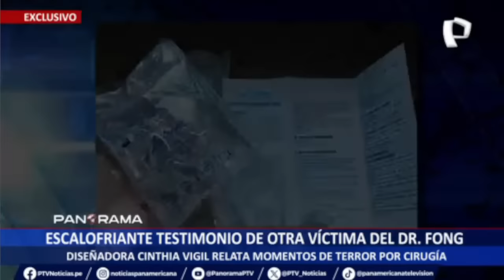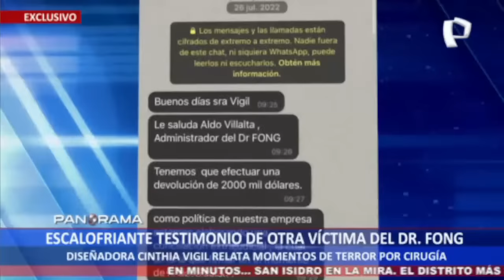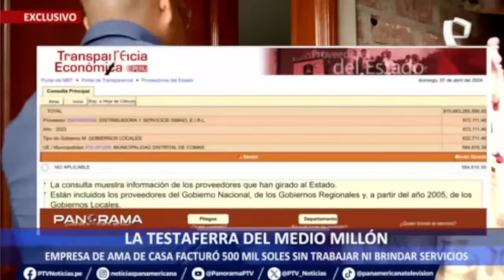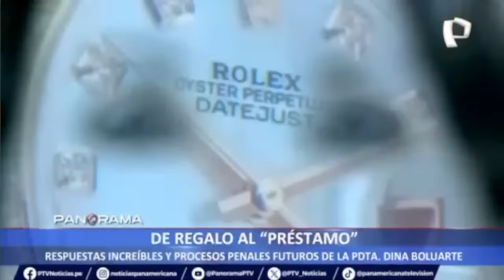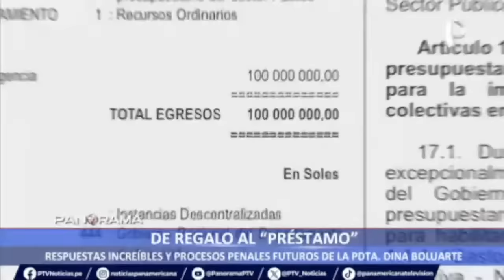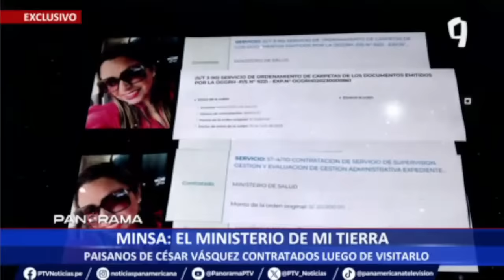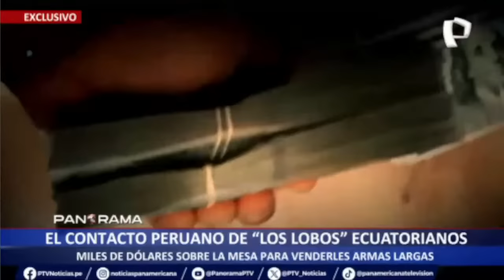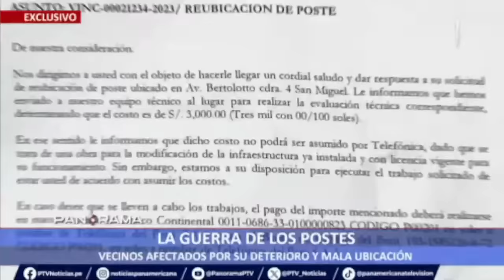PANORAMA EN VIVO - PROGRAMA COMPLETO: DOMINGO 07 DE ABRIL DEL 2024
🔵 ATENCIÓN | Ya estamos EnVivo en Panorama bajo la conducción de CarlaMuschi

Todos los detalles EN VIVO por